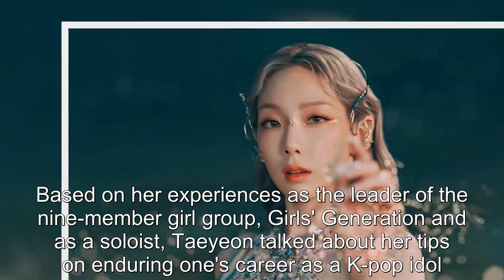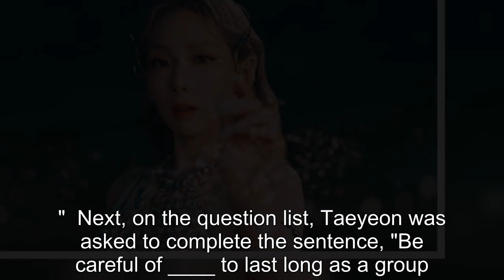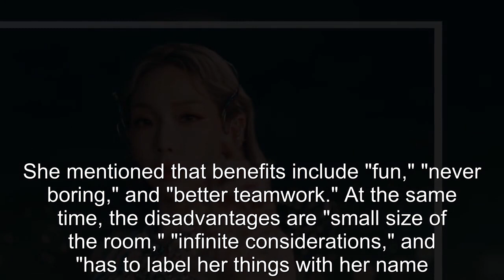Girls' Generations Taeyeon Spills Tea on How To Handle Idol Life